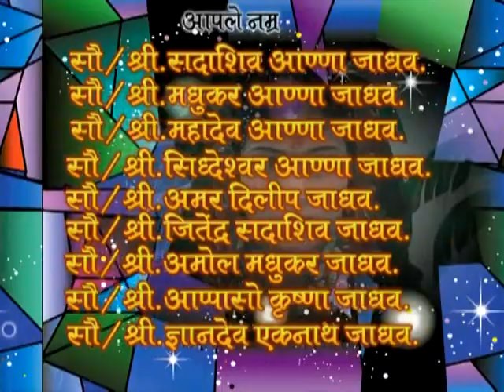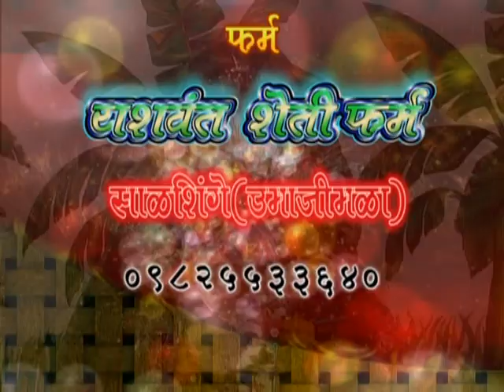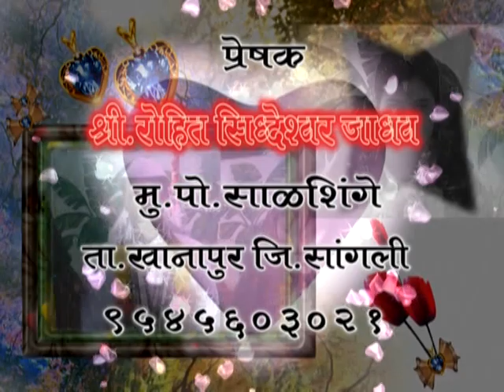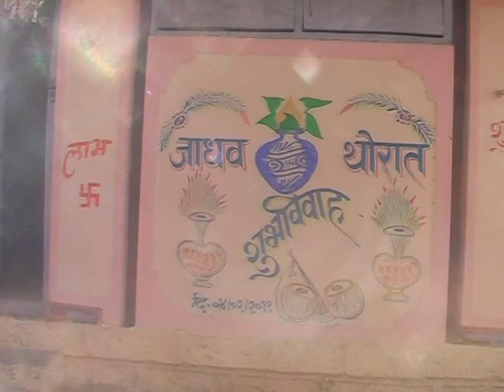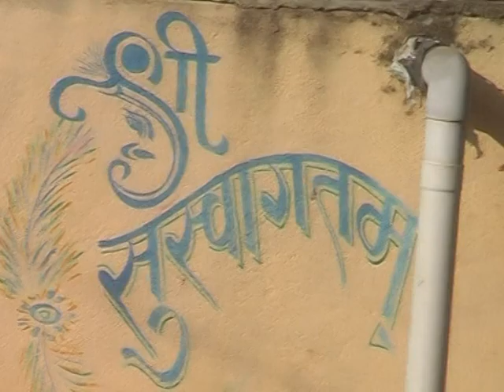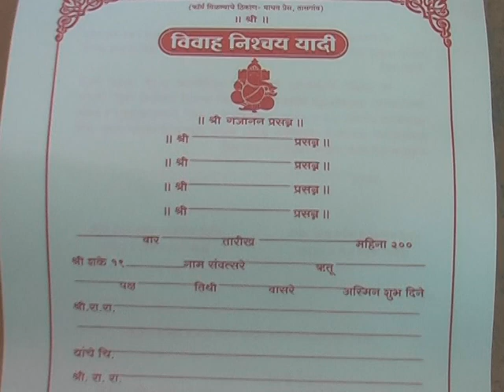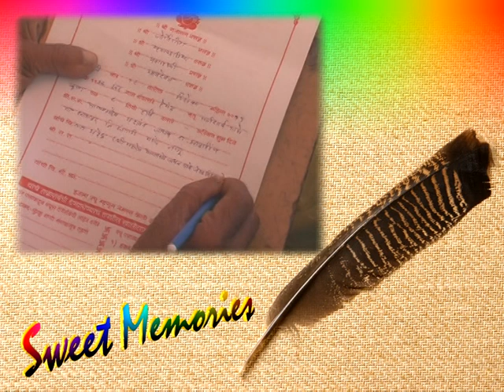mahendra & swati marriage